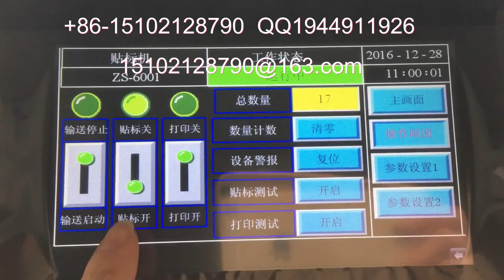packing machinery包装机械 labeling machine贴标机 filling machine灌装机 +86-15102128790 Automatic labeler